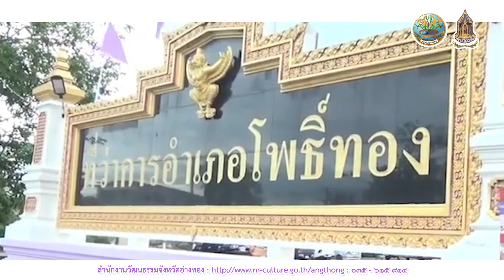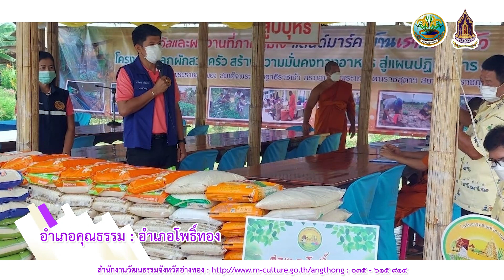อำเภอคุณธรรมจังหวัดอ่างทอง l อำเภอโพธิ์ทอง l จังหวัดอ่างทอง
สำนักงานวัฒนธรรมจังหวัดอ่างทอง ได้คัดเลือกให้ อำเภอโพธิ์ทอง เป็นอำเภอคุณธรรมของจังหวัดอ่างทอง